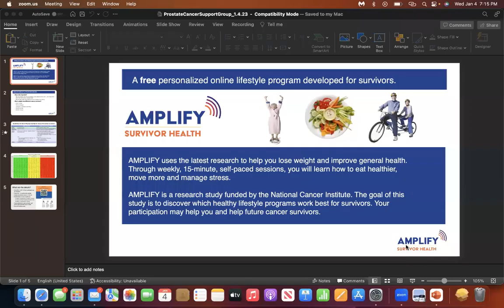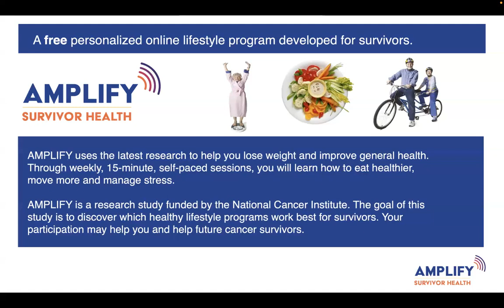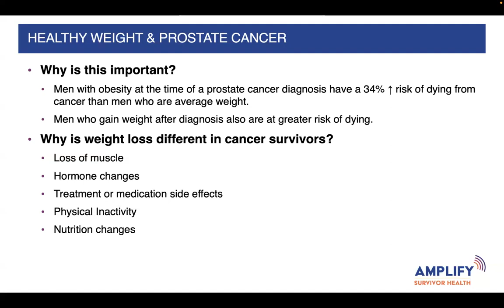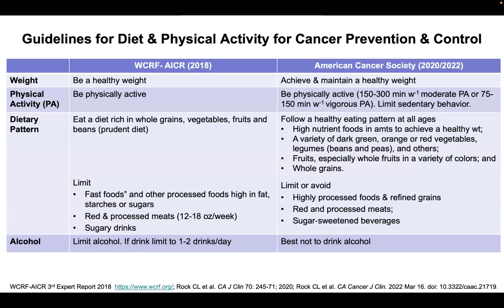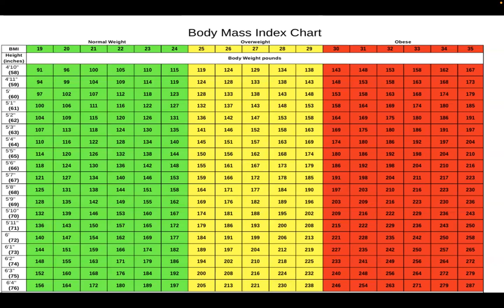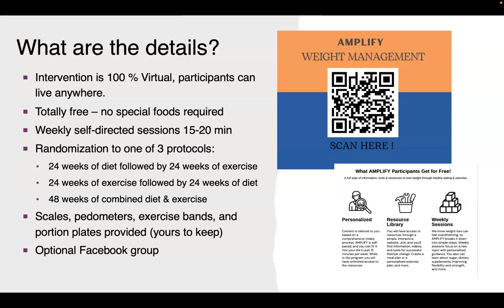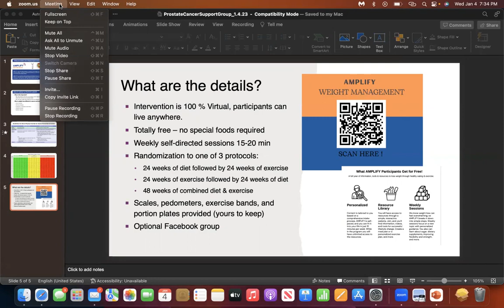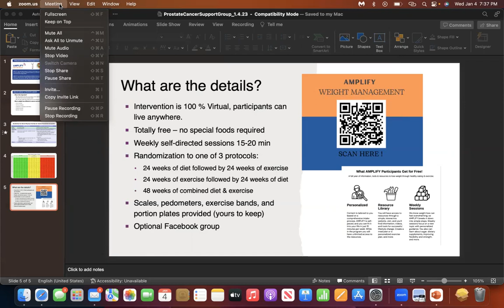AMPLIFY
AMPLIFY: Learn how to lose weight & get healthier from the comfort of your home through weekly learning modules and personalized tools from Wendy Demark-Wahnefried, Ph.D. RD, University of Alabama.